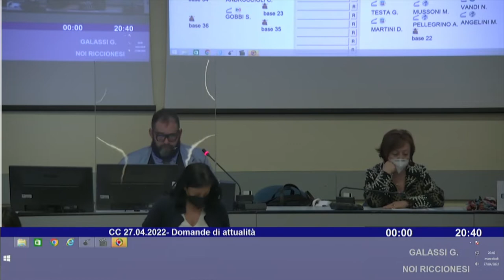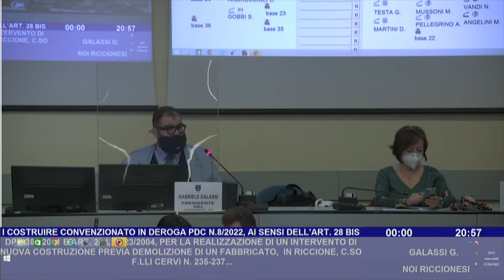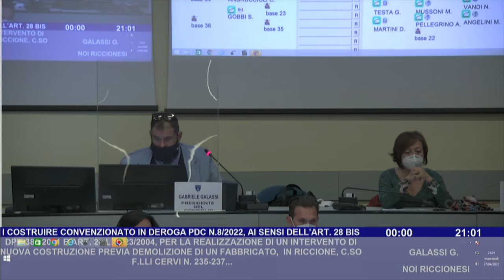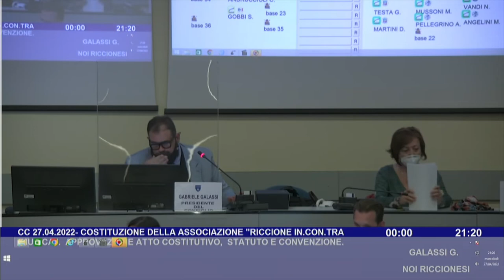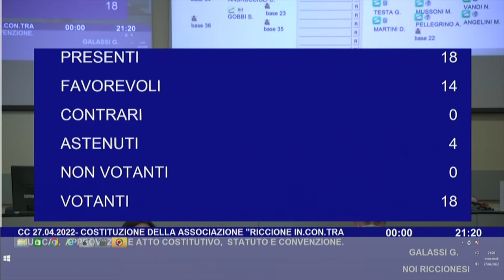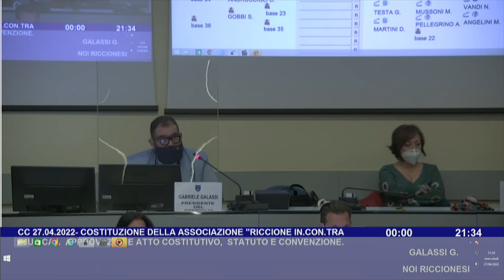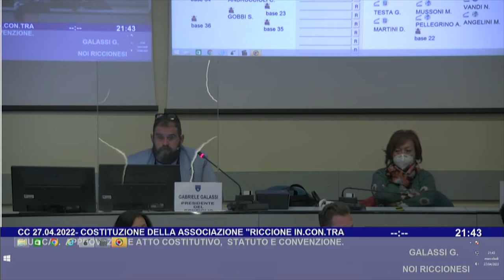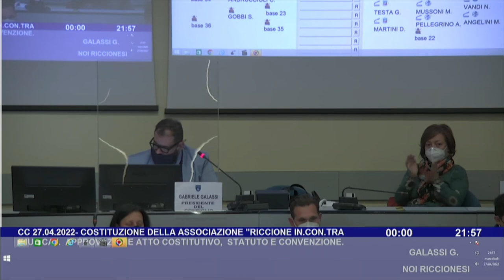Live Stream Consiglio Comunale 27 aprile 2022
Streaming live del Consiglio Comunale di Riccione del 21 aprile 2022